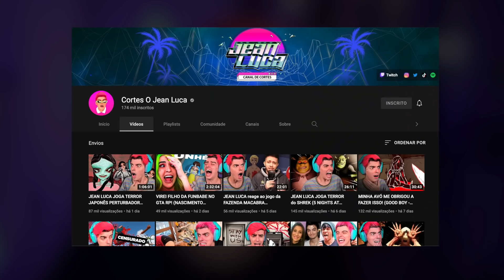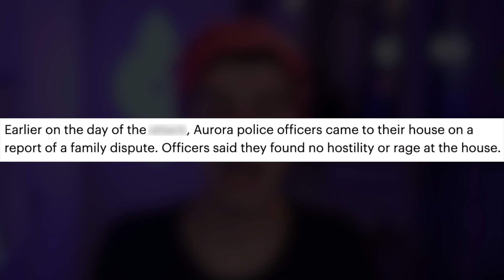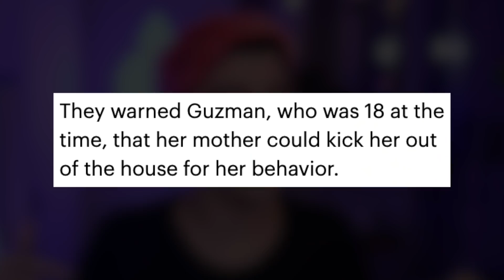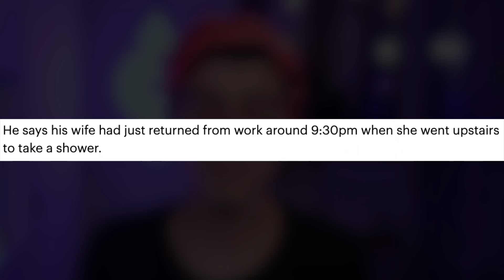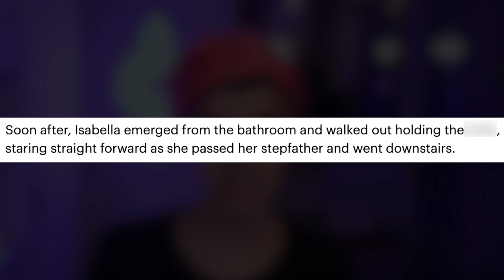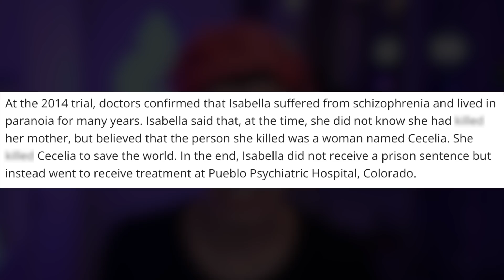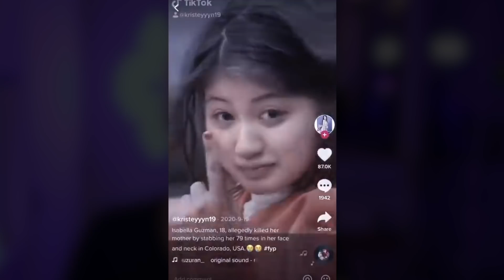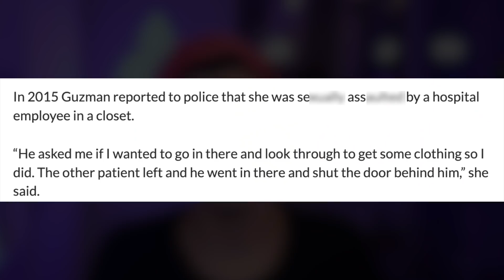O que essa TIKTOKER FEZ é PESADO DEMAIS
Vocês pediram e os vídeos de CasosReais com tiktok VOLTARAM! Assim como a Fefe que é a menina das teorias, eu sou o menino das tretas! Sempre gostei de acompanhar canais de mistério, investigação e histórias bizarras como o Quinta Misteriosa, da Jaqueline Guerreiro e o Fatos Desconhecidos. Conheça o caso completo de: IsabellaGusman que assim como a tiktoker e youtuber Mary Anne Olvier-Snow conhecida como Yandere, foi longe demais. Ela assim como Cameron Herrin também foi considerada bonita demais pra ser presa.

Já trouxe casos bizarros de estrelas influencer, streamer, youtuber do tiktok. Casos de tretas no Instagram e Twitter, que ganharam atenção na mídia como o caso da Charli Damelio, Renata Ri, Lovely Peaches e Bella Poarch. Que outros casos vocês querem?